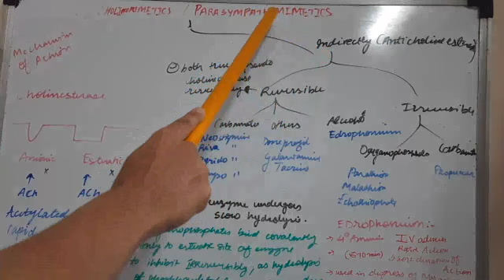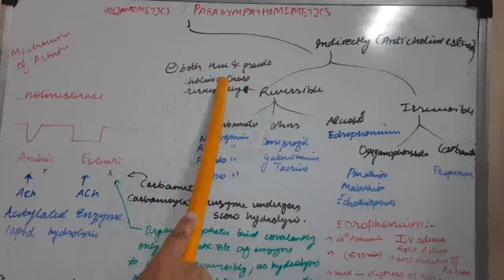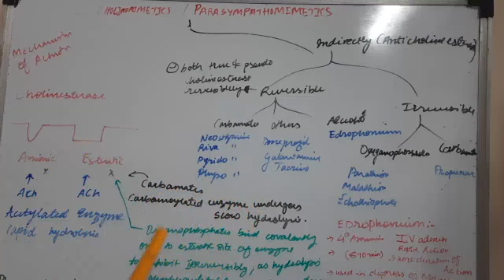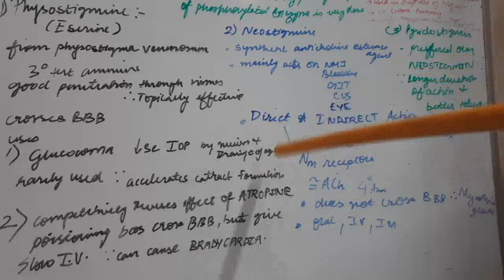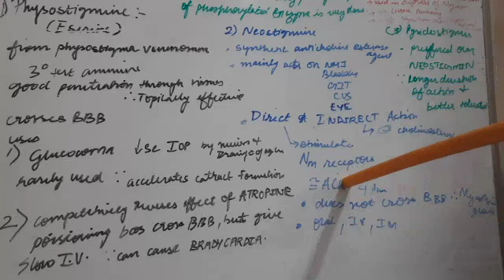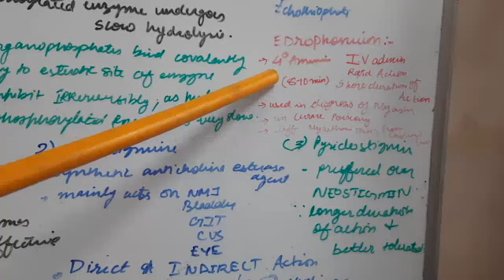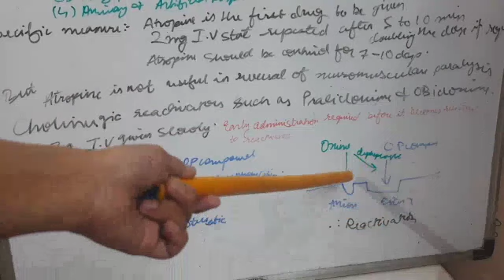ANS PART-2| O.P Poisoning| Pharmacology| M.B.B.S| Learning from Shanbaug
Hope that the video helps you...